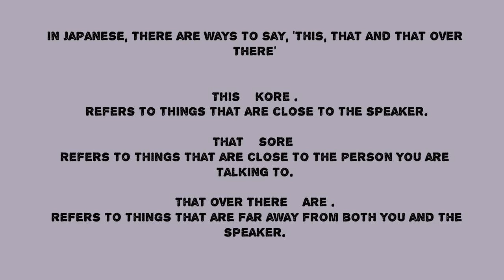こんにちは Konnichiwa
Namastey